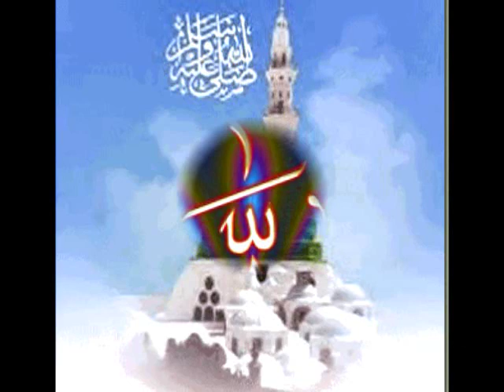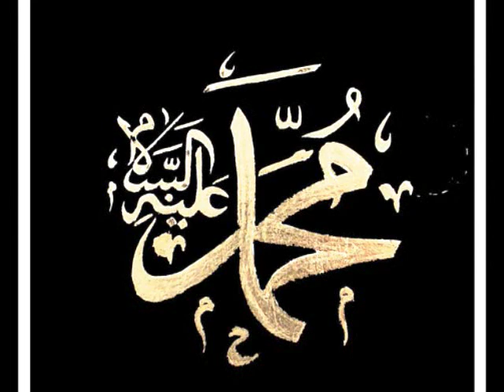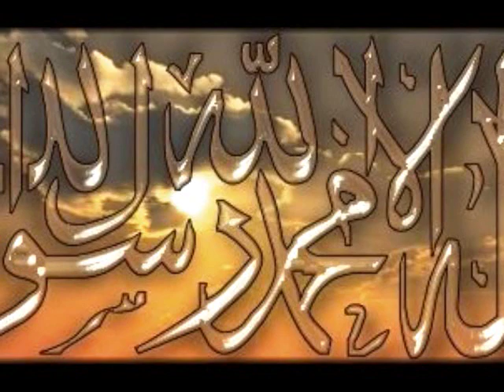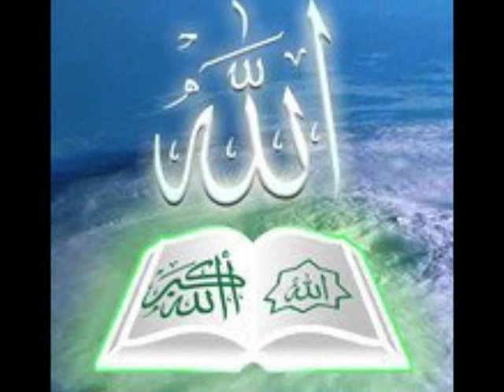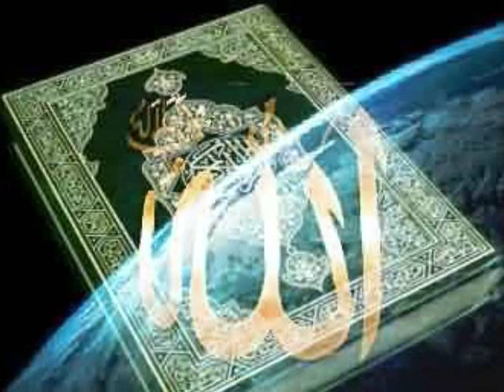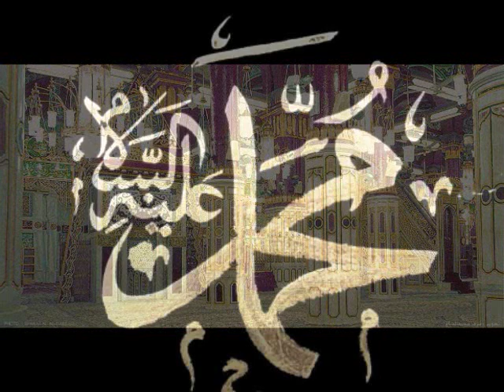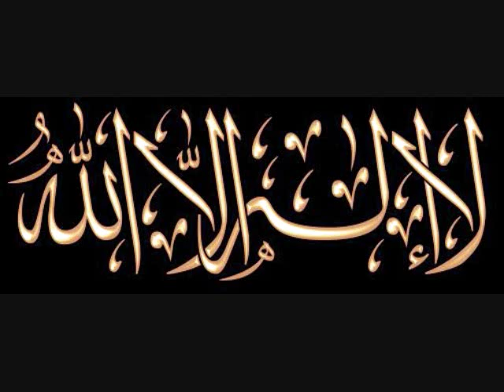Al-Khulafa Ar-Rashidun (radhi Allahû 'anhûm)- {Seydina Abu Bakr AS-Siddiq} (R.A) [2]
Serigne Bassirou Mbacke Khelcom
The Rightly Guided Caliphs : As Sahâba (radhi Allahû 'anhûm), The Companions: The Four Righteous Caliphs (radhi Allahû 'anhûm) [May Allah be more pleased with them all]
Seydina Abu Bakr AS-Siddiq (radhi Allahû 'anhû) {Close Friend, Father-in-Law and First Successor of the Prophet (salla-Llaahu 'alayhi wa-sallam) [d. 13 A.H.]